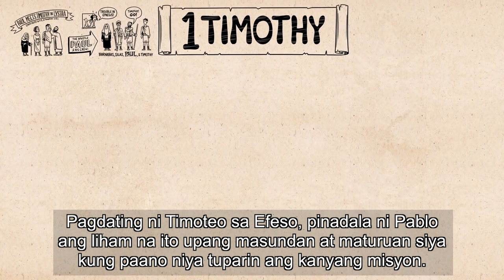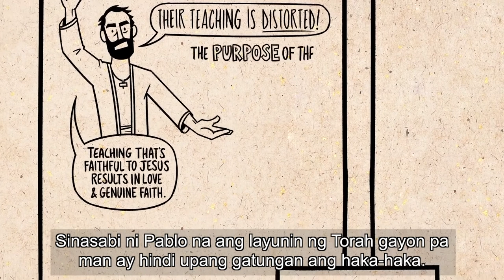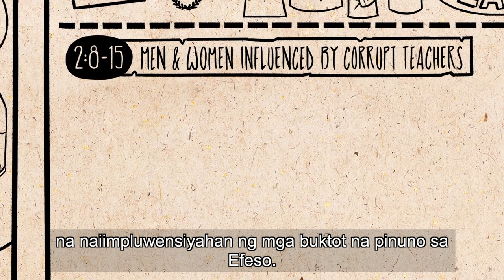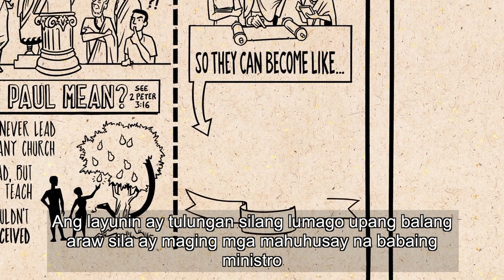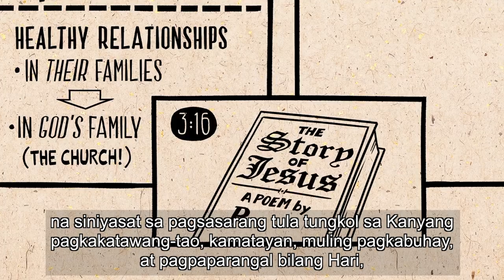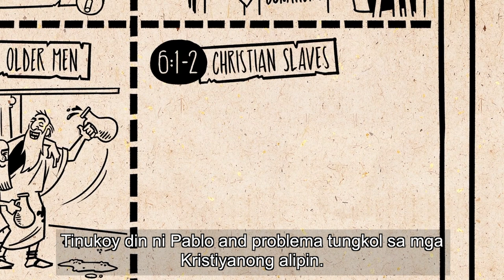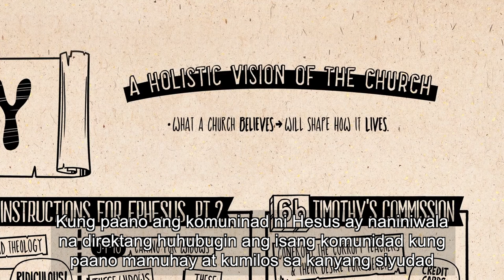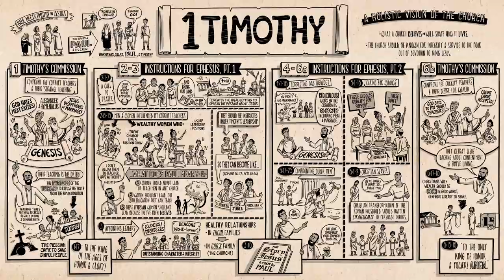B21 Read Scripture 1 Timothy CC